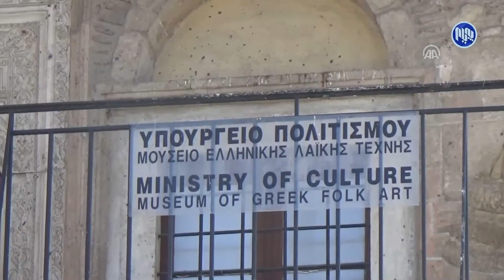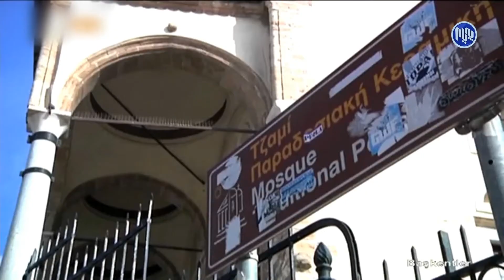یۆنان به‌ربه‌ست له‌ به‌رده‌م په‌رستش و ئازادییه‌ ئایینییه‌كانی موسڵماناندا داده‌نێت